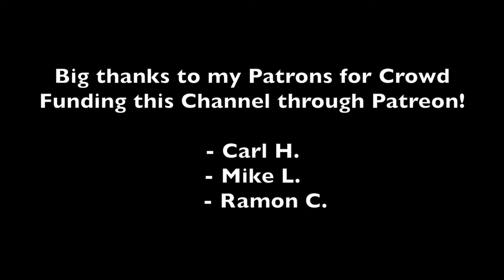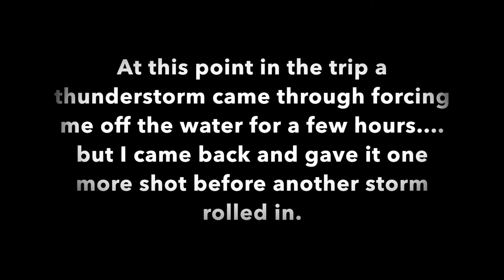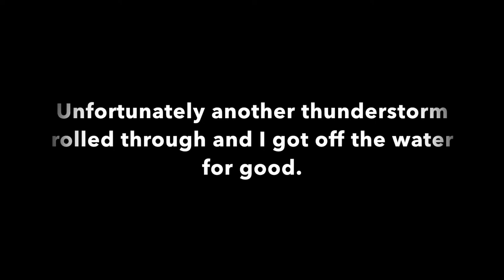Summer Flounder Fishing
Tide - Beginning of Outgoing
Bait - Berkley Gulp 3" Swimming Mullet, 5'' Jerk Shad, & 3.5 Ripper Shad
Rig - Fluke Rig w/ 1/2 oz Northeast Jig Co Eye Jig w/ Gamagatsku 3/0 Octopus Hook

Species Caught - Summer Flounder

Fishing Gear Used in this Video :
Reel - Shimano Stradic 2500

Tackle Used in this Video :
Gamakatsu Hooks
Jig Heads
Berkey Gulp Swimming Mullet
Plastic Shad